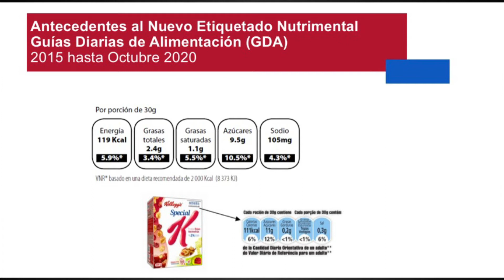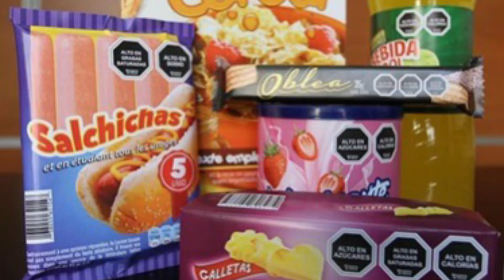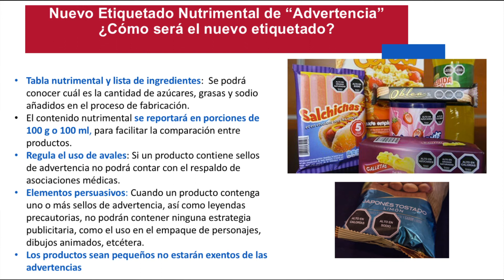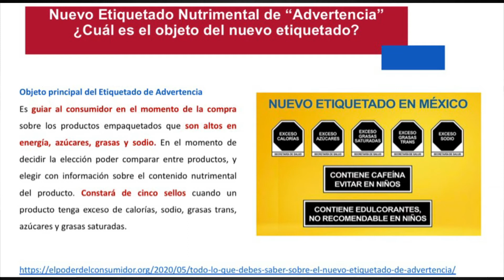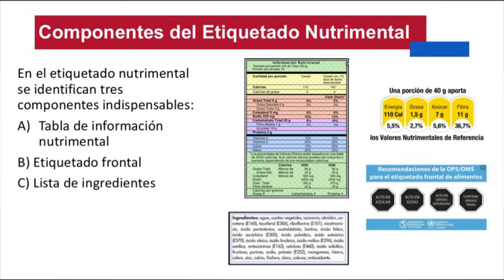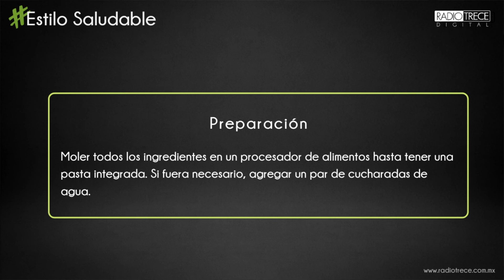Estilo Saludable: Nuevo Etiquetado Nutrimental.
EstiloSaludable con Esther Schiffman.
Tema: Nuevo Etiquetado Nutrimental.
Invitada: Esther Nissan
TW: @nissanesther

Estilo Saludable se transmite los viernes a las 12:00 hrs.

Para ver toda nuestra programación a través de todas nuestras plataformas síguenos ❗️❗️

Youtube Radio 13 Digital👈
Streaming audio 🎙
Tune in Radio (app) Radio Trece 🎙
Streaming Tv📲
App Twitch Radio13Digital 📲